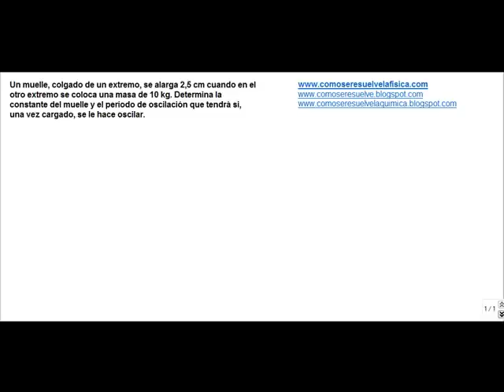Fisica movimiento oscilatorio determinar la constante del muelle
Un muelle, colgado de un extremo, se alarga 2,5 cm cuando en el otro extremo se coloca una masa de 10 kg. Determina la constante del muelle y el período de oscilación que tendrá si, una vez cargado, se le hace oscilar.